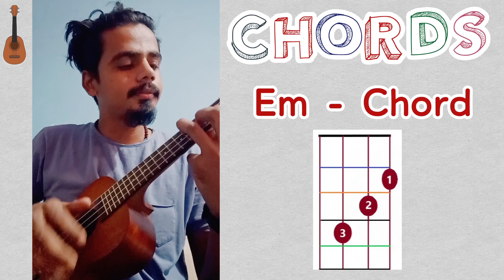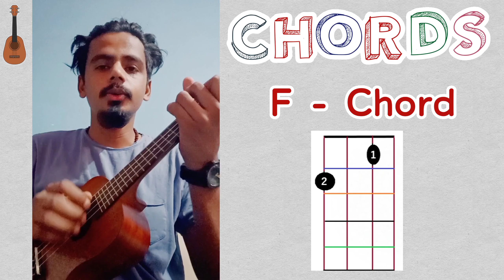Tum Badal Gaye Ukelele Tutorial | Ankur Tewari